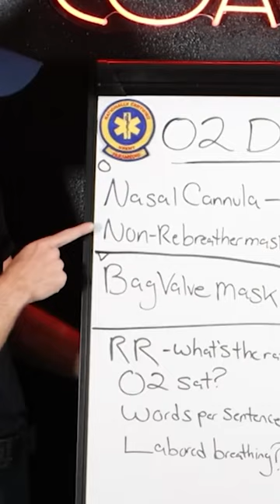When to Use a Non Rebreather Mask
The Paramedic Coach explains when to use a non-rebreather mask in EMS.

This is a great review for EMT students and paramedic students beginning their EMS education and studying to pass their NREMT exam.

Be Great,